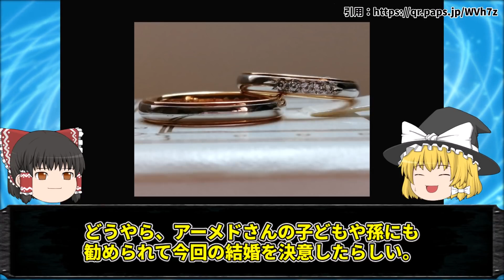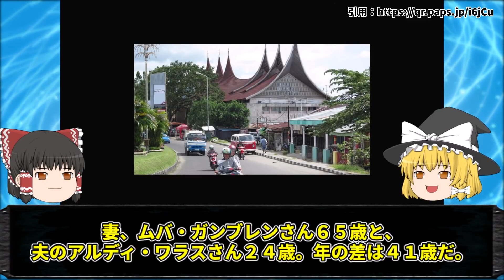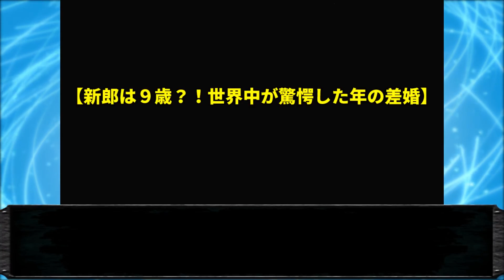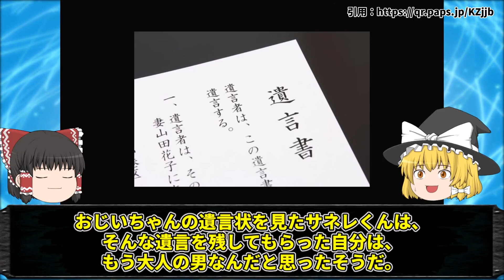【ゆっくり解説】常識では考えられない世界の歳の差婚5選！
今回は「常識では考えられない世界の歳の差婚」についてゆっくり解説だぜ。

▼目次
00:00 挨拶・説明
00:31 1.17歳少年は超熟女キラー！？
02:13 2.奥様は幼な妻！？驚愕のスーパー年の差カップル
03:53 3.たった３年の新婚生活
04:58 4.「親子」から「夫婦」へ！やっぱり母の愛は偉大
06:13 5.新郎は９歳！？世界中が驚愕した年の差婚

タイトル：【ゆっくり解説】核実験で起きた悲惨な事故3選！